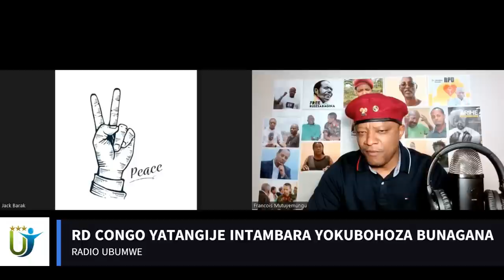Radio Ubumwe : RD CONGO YATANGIJE INTAMBARA YOKUBOHOZA BUNAGANA 23 10 2022